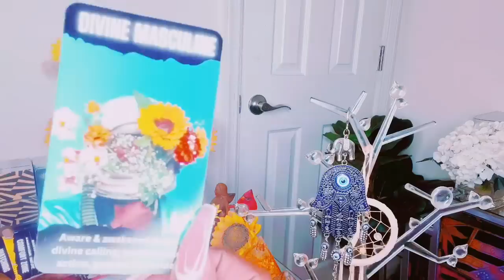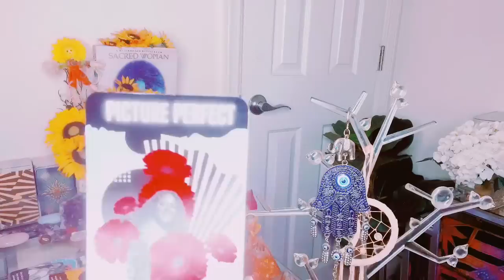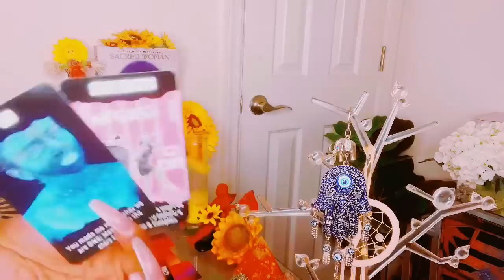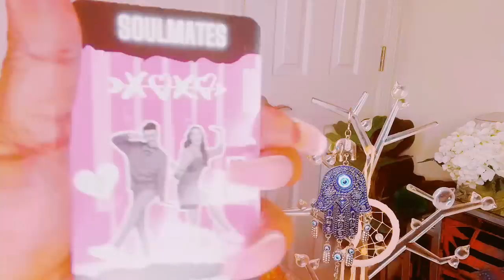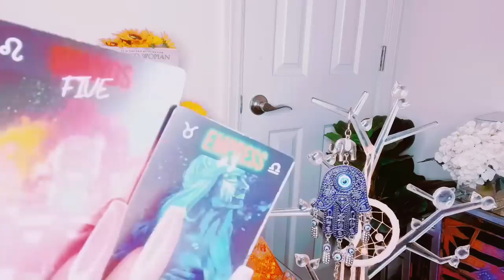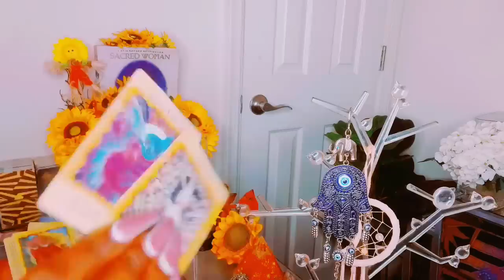THEY WISH THEY TOLD YOU THIS SOONER🥺|THIS PERSON IN SO MUCH REGRET|THIS INFO ￼MIGHT SHOCK YOU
Mystic_sunflower33